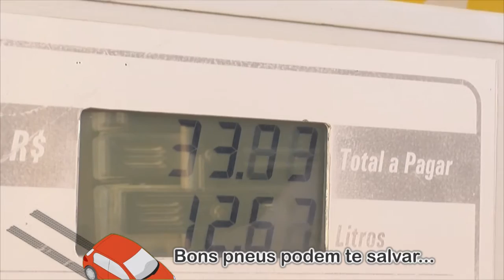GASOLINA MAIS BARATA DA REGIÃO É ENCONTRADA EM TAPES